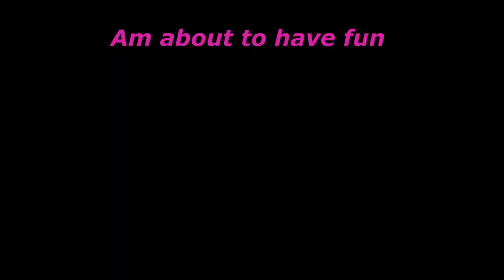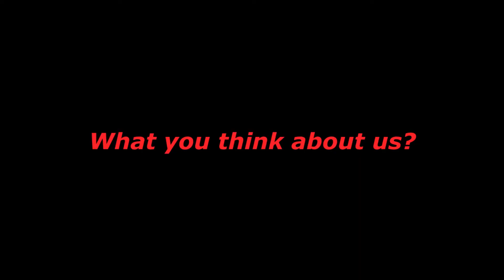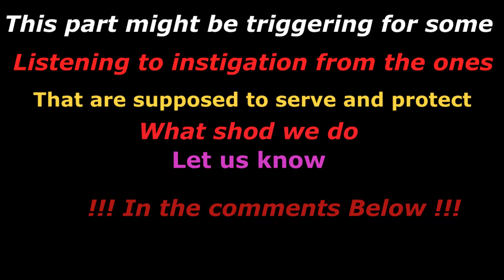The mouse Movie P1 Watch till the end Question time! !SVRP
I stream when RL allows me to as of now it is on daily basis
as of now i really enjoy GTA RP